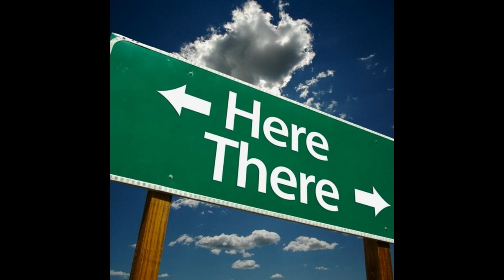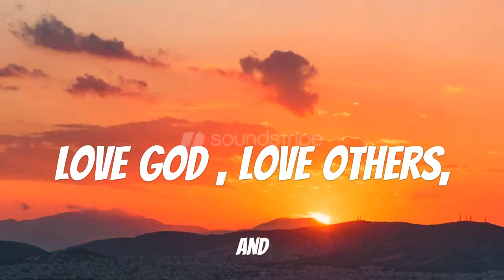Chasing Ghost Crabs At Night On Holden Beach NC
Ghost crabs are semiterrestrial crabs of the subfamily Ocypodinae. They are common shore crabs in tropical and subtropical regions throughout the world, inhabiting deep burrows in the intertidal zone. They are generalist scavengers and predators of small animals. The name "ghost crab" derives from their nocturnality and their generally pale coloration.[1][2] They are also sometimes called sand crabs, though the name refers to various other crabs that do not belong to the subfamily.

Characteristics of the subfamily include one claw being larger than the other, thick and elongated eyestalks, and a box-like body. The differences in claw sizes, however, are not as marked as in male fiddler crabs. The subfamily includes 22 species in two genera.

Taxonomy
Ocypodinae is one of two subfamilies in the family Ocypodidae, the other being the fiddler crab subfamily, Ucinae. Both subfamilies have members in which one of the claw-bearing legs (the chelipeds) is much larger than the other. However, only male fiddler crabs exhibit this, while both male and female ghost crabs have unequally sized claws. The difference is also much more pronounced among fiddler crab males. The fiddler crabs' carapaces are broadened at the front, while the carapaces of ghost crabs are more or less box-like. Lastly, the eyes of ghost crabs have large and elongated eyestalks, with the corneas occupying the entire lower part, while in fiddler crabs the eyestalks are long and thin, with the corneas small and located at the tip.[3][4]

Ocypodinae was previously regarded as monotypic, with only one genus, Ocypode, classified under it. In 2013, though, Katsushi Sakai and Michael Türkay reclassified the gulf ghost crab into a separate genus, Hoplocypode based on the differences of their gonopods (appendages modified into copulatory organs) from that of the rest of the members of the genus Ocypode.[5]